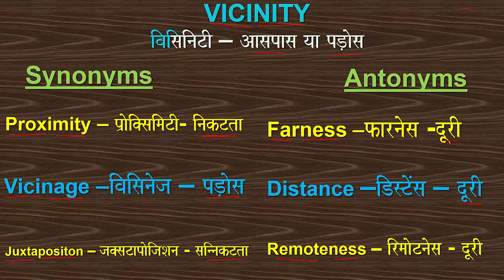WORD_OF_THE_DAY VICINITY VOCABULARY VOCAB_OF_THE_DAY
Word of the day:  VICINITY